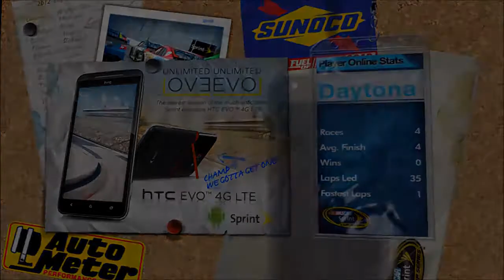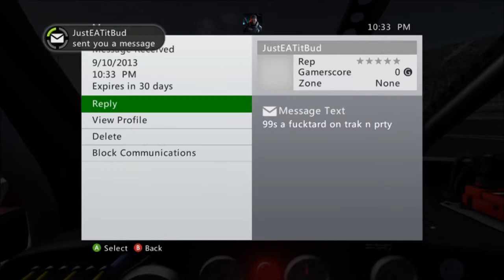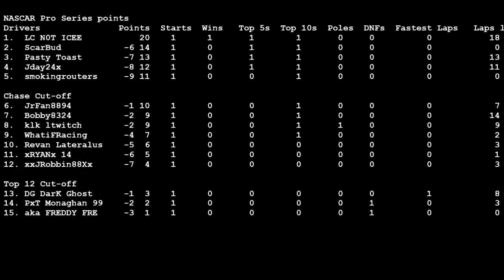NORC NASCAR Pro Series: Daytona 500 (R1/S3)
The biggest league race of the year is here. The 3rd annual NORC Daytona 500. Can BronxAssassin (Who raced his way in by winning the 1st Budweiser Duel) make it back-to-back 500 victories? Can defending champion DG DarK Ghost win his first 500? Or will one of the new rookies break though and win their first race on racing's biggest stage?. The Great American Race!